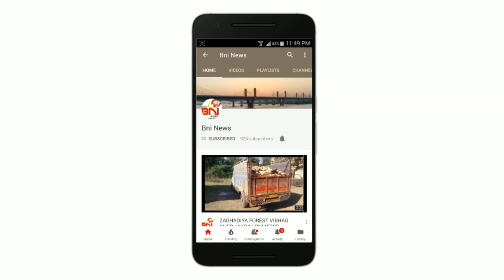પૂર્વ વનમંત્રી ખુમાણસિંહ વાંસીયાએ શું કહ્યું દારૂ બંધી ને લઈને.